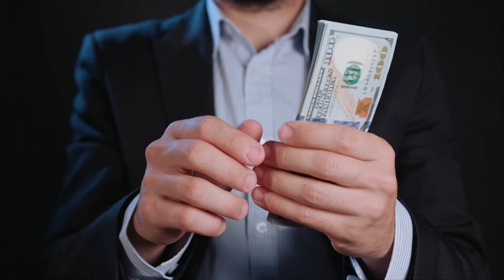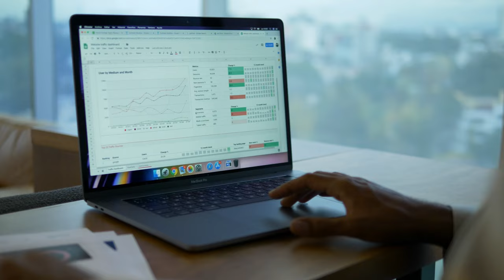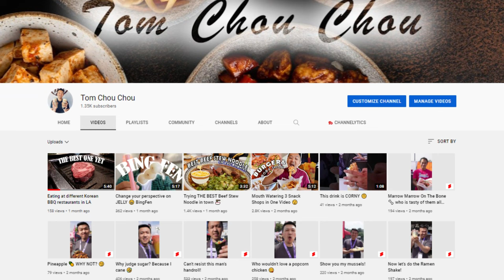Stop Doing These Things as Youtuber | Tips to New Youtuber 2022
It's been three years since I started making videos on Youtube, and I'm ready to admit that it's not working out for me.

0:00 Reason For Quit Youtube
If you're reading this, it's because you're a fan of my channel. It means the world to me that someone is taking the time out of their day to watch me do things on camera—and it's even more amazing when people comment and talk with me about what they see.

But here's the thing: Nobody knows how hard it is being a YouTuber (or vlogger) until they've actually done it themselves. And there are so many things about this job that are not easy, but I'm going to try and outline some of the biggest ones for you here.

1:50 Full Time Doing Youtube Without A Full Time Job
1. Going full time as a YouTuber from the beginning without having a full-time or part-time job first

2:29 Constantly Change Topic On Youtube Channel
2. Changing subjects on my channel - it hurt the algorithm and gave Google harder work to rank me in search

3:50 Burning Money on Google Ads
3. Burning money with Google ads to market my videos - the cost was not worth it when compared to what they generated in views or monetized with good money

4:37 No Branding Hurts A Youtuber
4. No branding - food reviews aren't generating income streams or views that monetize well enough

6:05 Youtuber's Burn Out
5. Burnt Out -  Restaurant projects take too much time to film, eat and edit.